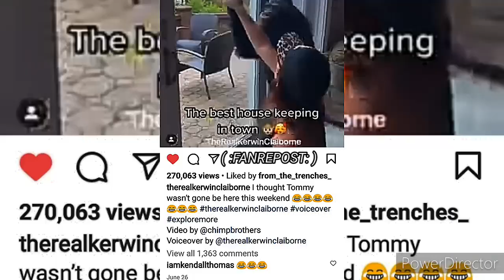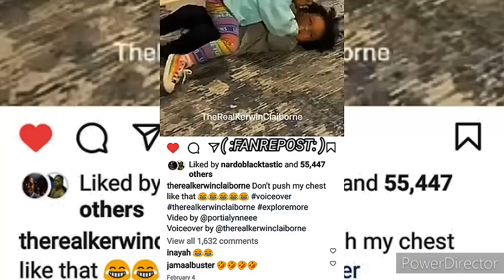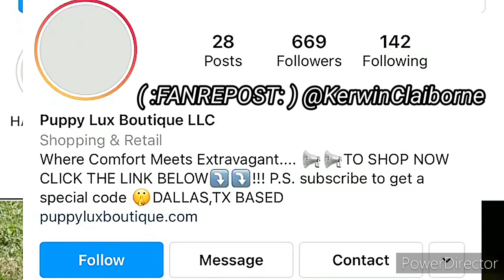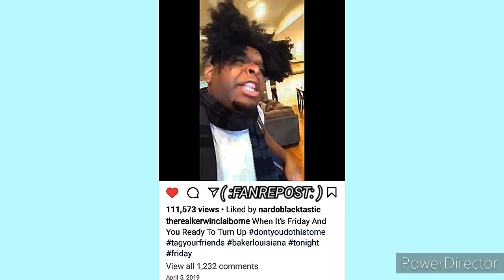KERWIN CLAIBORNE/WHY YOU DO IT SO LATE...NO WHY YOU 👀 AT THE VIDEO SKIT'S SO LATE yep_im_kajun 👉🏾😂🤣